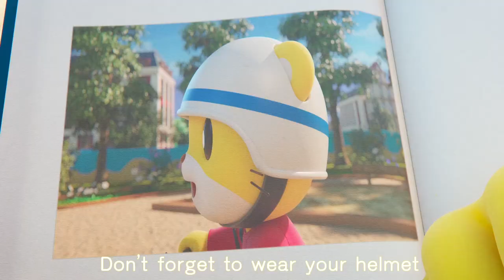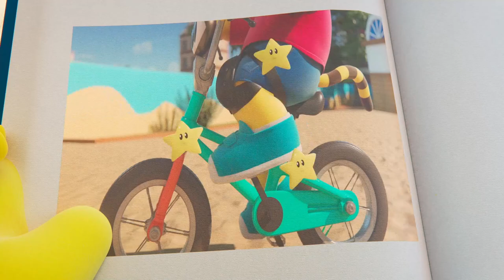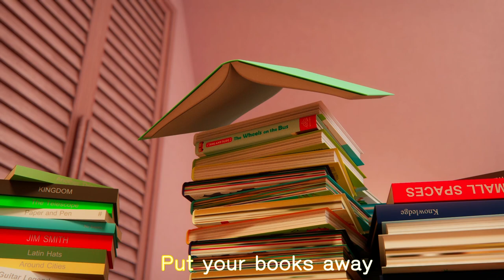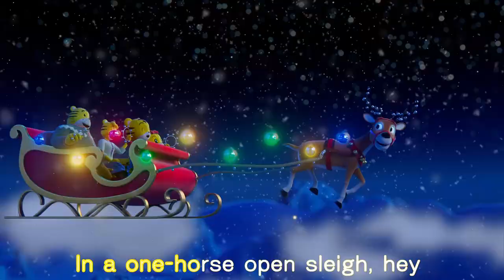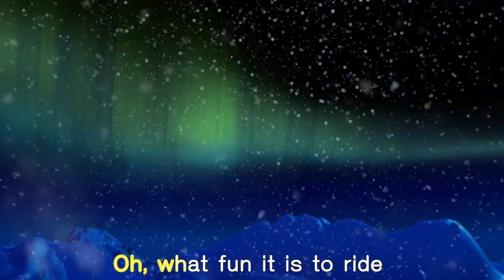Steam Train song | Learn Vehicles for kids + More Nursery Rhymes & Kids Songs - Shimajiro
Welcome to Shimajiro’s official YouTube Channel! ​

Shimajiro is a character for pre-schoolers, that combines the power of animation with the benefits of early development to provide you and your child with an innovative learning experience.​

Shimajiro is the perfect ‘Learning Buddy’ for your pre-schooler, as he learns and navigates life, your child will learn alongside him. ​ ​

Our shows, our nursery rhymes and the content we create, has been developed for over 30 years with child development specialists. ​ ​

And we know that the best learning comes with fun, so all our stories and songs, are filled with humour and delight. Nothing teaches better than when children are enjoying themselves !​ ​

Shimajiro will entertain and educate your child with our sing along nursery rhymes and help them learn the skills they need for tomorrow. We are proud of the balanced educational values and fun our content provides.​ ​